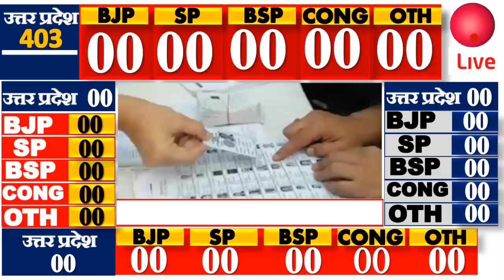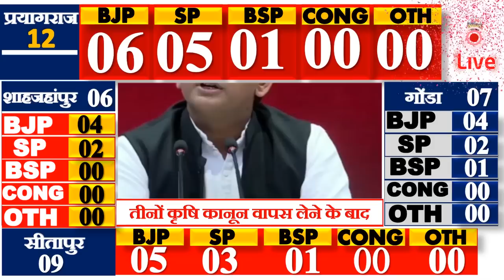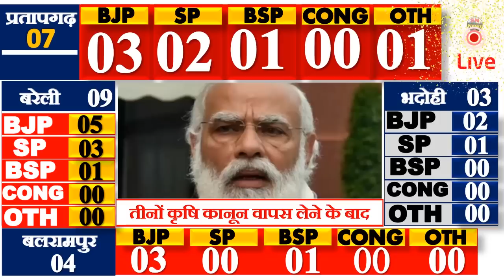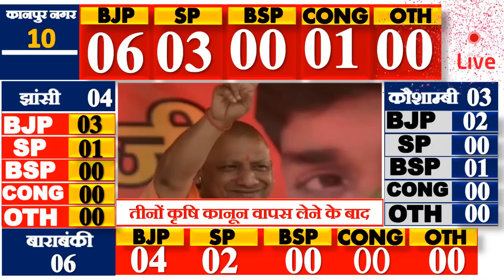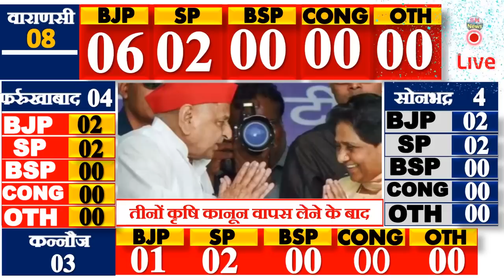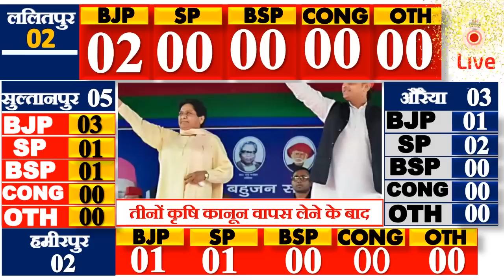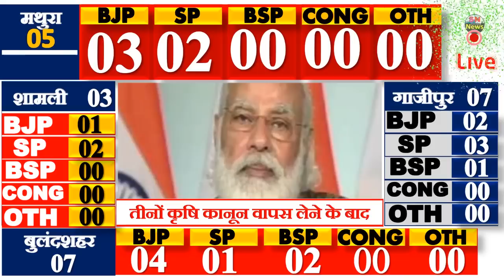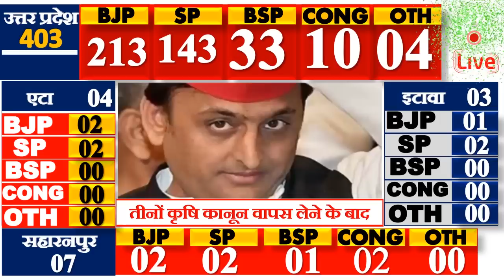तीनों कृषि कानून वापस लेने के बाद | UP सभी 403 विधानसभा सीटों पर 5 बड़े न्यूज़ चैनल ओपिनियन पोल ?